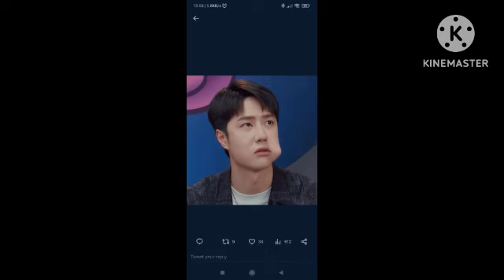"In the wild"lsfy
Hello, I am YizhanAngel.
You connect me in here👇
Wattpad: @dp_yizhanangel
AO3: Dp_yizhanangel

This Pictures and Tunes are credited to the original
creators, I am using under the act where we can freely use Google images and free music tunes. Hindi Explanation of fanfiction in my own voice.